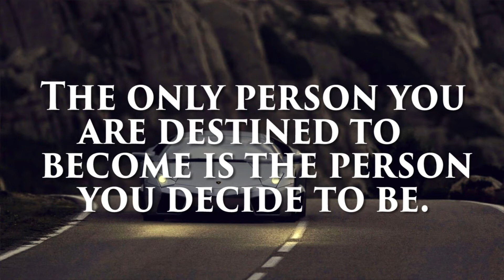The most famous quotes all time